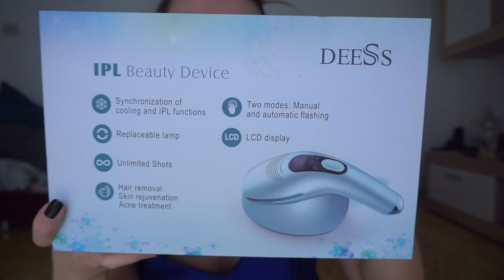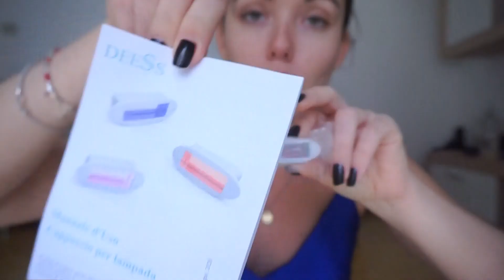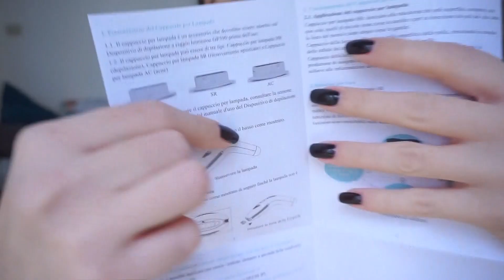LASER ACNE E EPILAZIONE DEFINITIVA UN NUOVO MACCHIARIO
Ciao ragazzi e ragazze , benvenuti in un nuovissimo video review , oggi sono qui per parlarvi di questa macchina 3 in uno che riduce visibilmente i segni d'acne e la crescita dei nostri odiatissimi peli .
questo è il link che vi riporterà al prodotto :
vi ricordo come sempre di chiedere un parere ad un'esperto prima di un qualsiasi utilizzo .